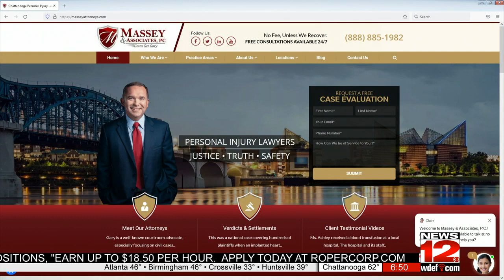Legal Advice - Attorney Gary Massey Explains Wire Fraud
Attorney Gary Massey discusses the charges against Representative Robin Smith and what wire fraud is.